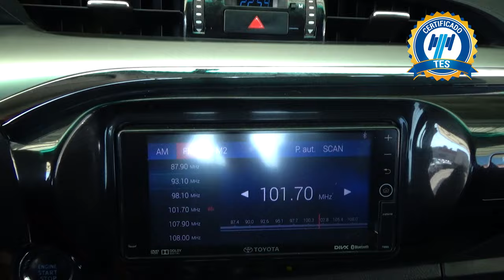Toyota / Hilux / 2018 - 30163